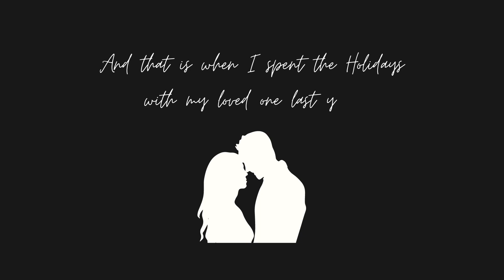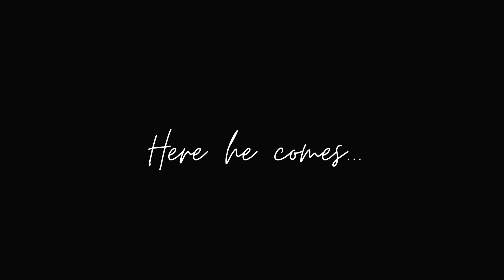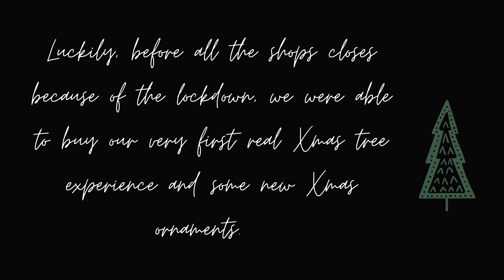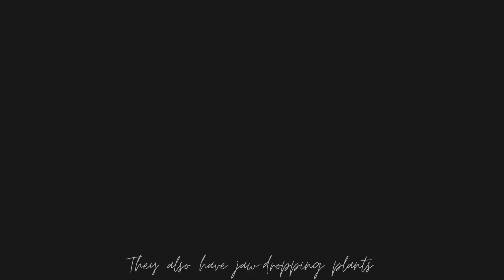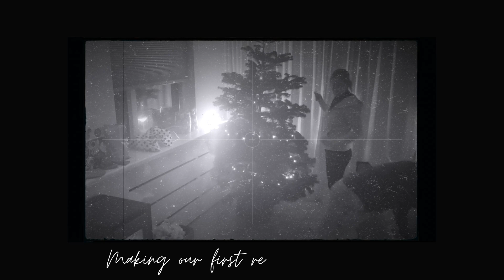LDR PLUS PANDEMIC | SPIRIT OF CHRISTMAS | PART 1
This is something personal but wanna share it now to you my friends in YT.

And Since it’s now Ber months, I thought of making this video.

Feel free to skip the video if you're not interested. ;)